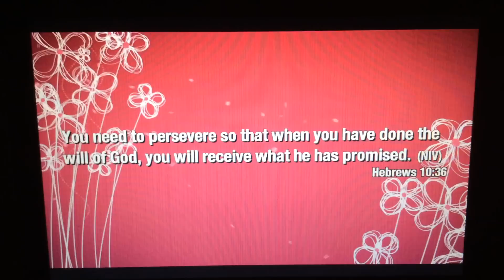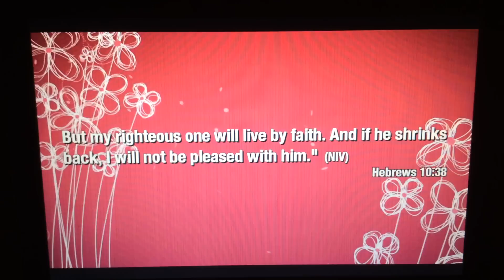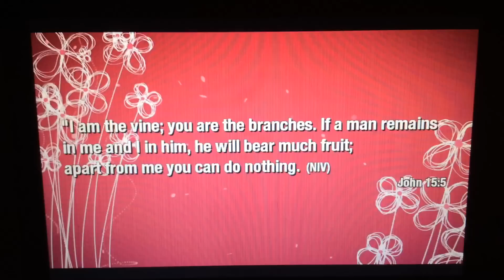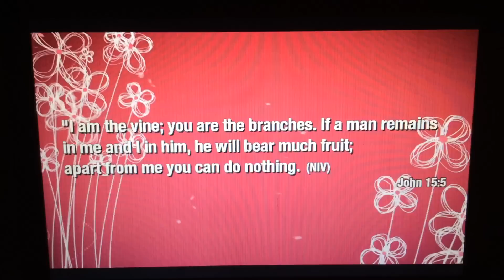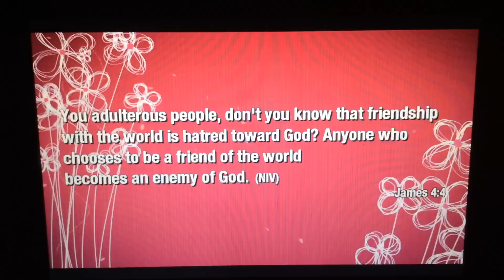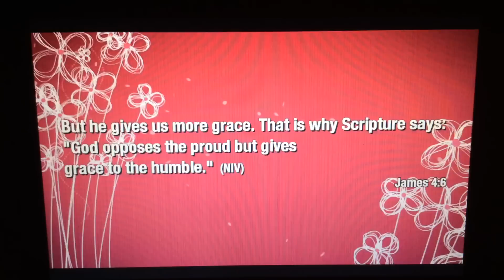Put The King On The Throne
Allyson Rowe ministering at Covenant Spokane.
*Note- Jesus received 39* lashes, not 49.